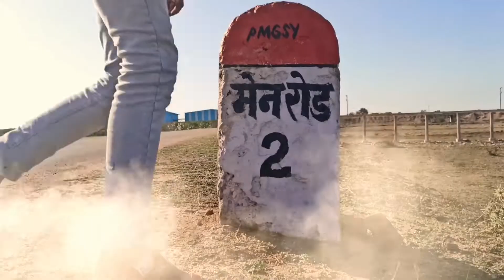Gadar 2 ( spoof video) || Tara Singh || Bundeli team 07